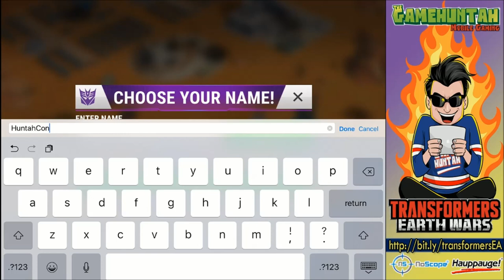Transformers Earth Wars #3 - UNLEASHING MEGATRON (Decepticons Gameplay)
(iOS or Android)

► FREE ITUNES CARDS!! Really simple, just follow the instructions of the following video (that link has embedded the referral for coming from TheGameHuntah channel).

► Do you want some cool gaming glasses? check NoScope and get a discount for been a fan of TheGameHuntah channel

► Do you want to become a Youtuber? Hauppauge has the BEST equipment to help you start your career.